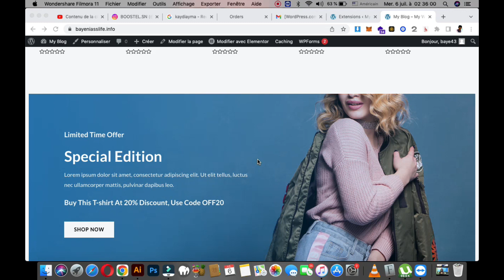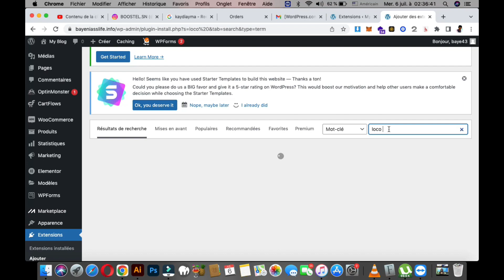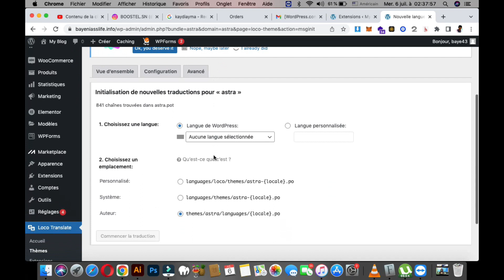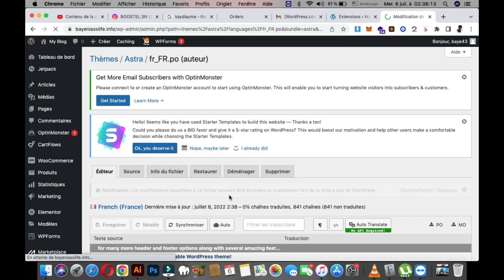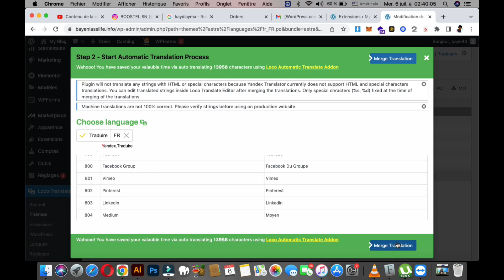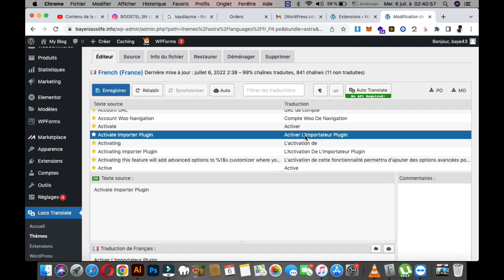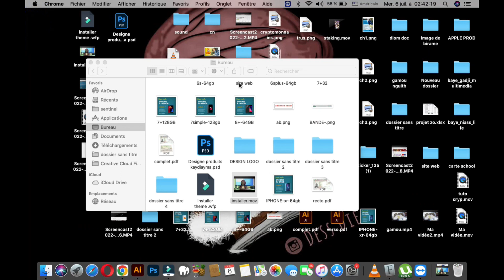Comment traduire la langue de votre site wordpress en Wolof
@zo kandji